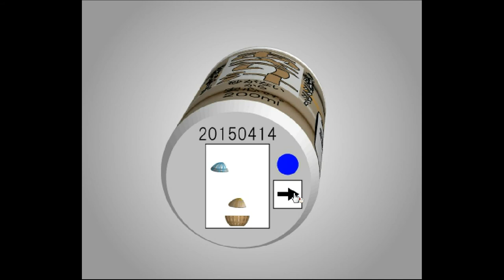[TomoLaSiDo] Open Attempt Round Escape 62 Walkthrough